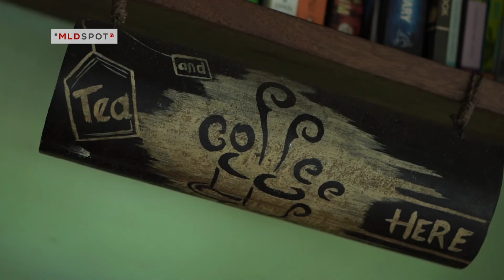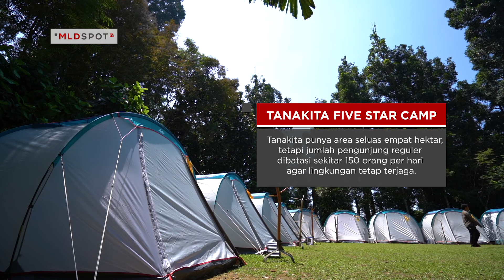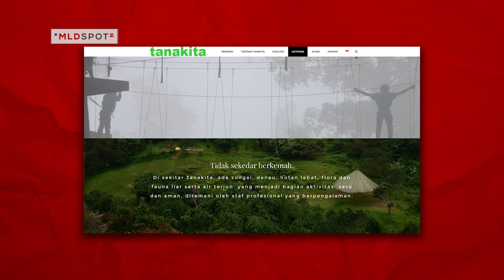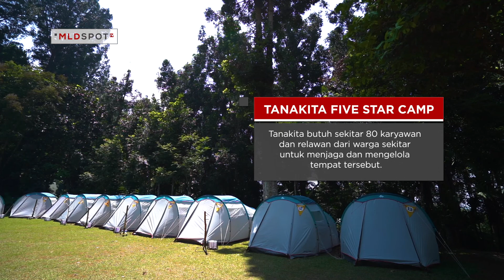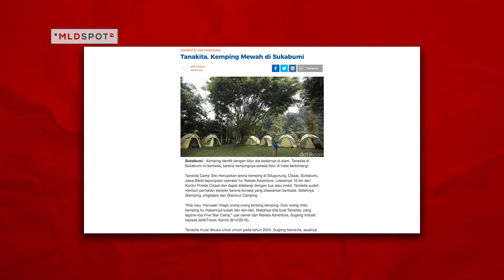Cozy Campsite di Kaki Gunung Gede Pangrango | Inspiring Places #46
Campsite yang terletak di kaki gunung Gede Pangrango ini berdiri di atas lahan seluas 2 hektar dan berada di ketinggian 1100 meter di atas permukaan laut, Bro! Tanakita menawarkan perkemahan bintang lima dengan fasilitas yang tiada tanding dan view yang harus lo liat minimal satu kali seumur hidup! Masih penasaran? Tonton sampai habis hasil liputan MLDSPOT di atas!